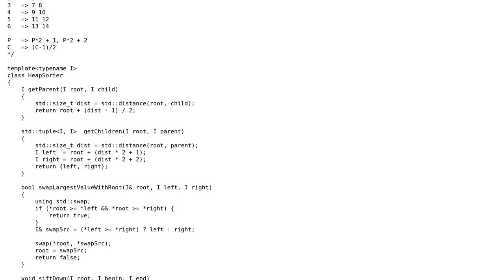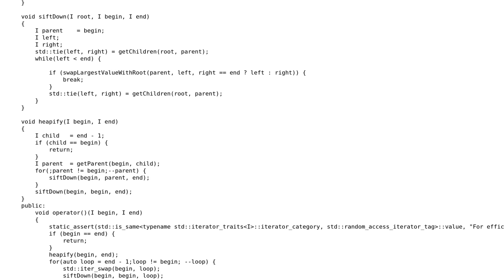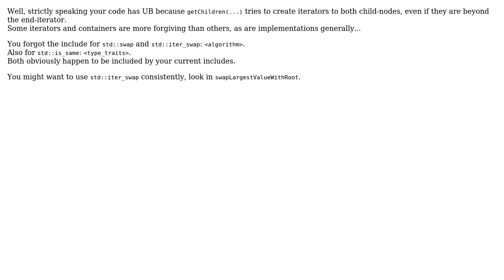C++ Heap Sort In C++14 (2 Solutions!!)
C++ Heap Sort In C++14

With thanks & praise to God, and with thanks to the many people who have made this project possible! | Content (except music & images) licensed under CC BY-SA | Music | Images & others | With thanks to user Martin York user Deduplicator user coderodde and the Stack Exchange Network Trademarks are property of their respective owners. You are responsible for your own actions.